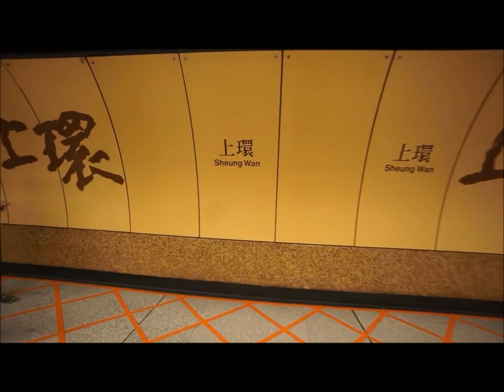Hongkoway 2 Act. Modin'S symfosolop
Hongkoway 2 Akt, Avant-Prog-Symfo.

2 Akt_Hongkoway_37:45

Manchmal muss man nicht nach Kritikalität suchen, es gibt genügend offizielle Boten, eine kurze Reise durch die Stadt reicht aus, um das Denken von Ideologen zu sehen und zu verstehen.

Konzept von Sergej S. Modin (Сергей С. Модин), Analoge Aufnahme und Remastering wurden am 06.1999 im Studio "Nonverbale Musikomm" gemacht. New digital Remastering & Videoskizze (Dank an Jutah Travelers) mit Reise durch HGK in Tramway & U-Bahn erschien am 06. 2004 im "Verwestlichung des Planet" EU.